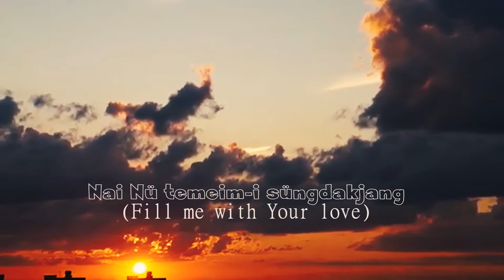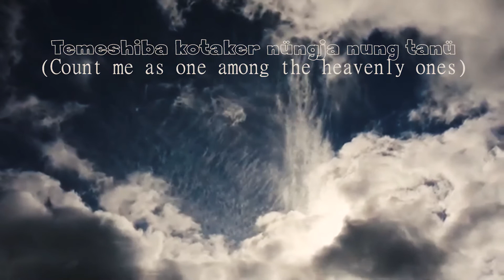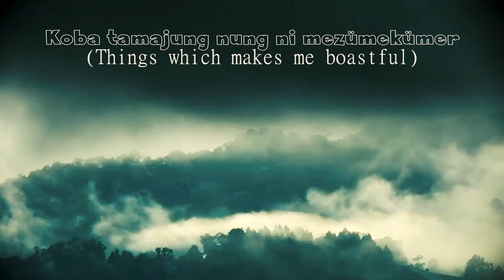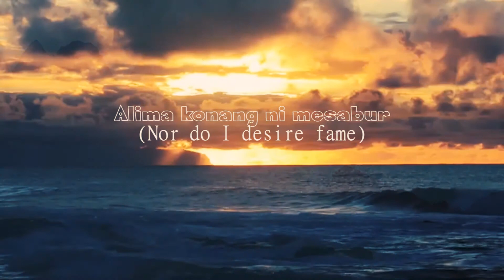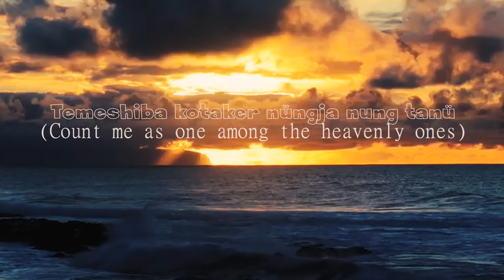TEMESHI AYAK (HOLY MARK) | OSEN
OSEN First Album Song
An identity of Holy Mark from God